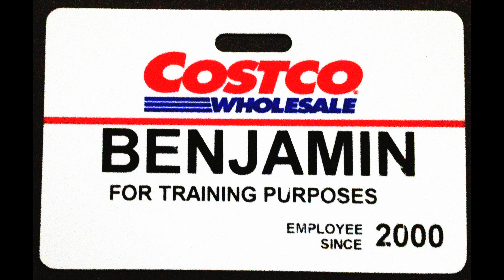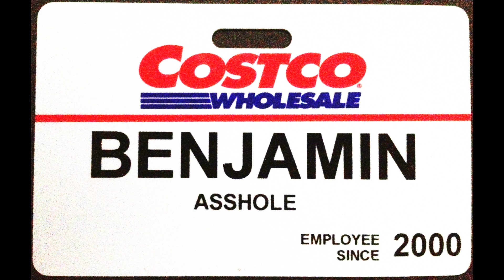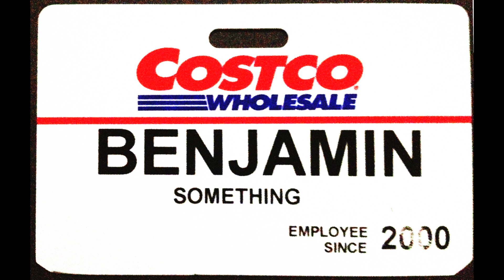Official Title... And Other Things You DIdn't Know About Me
Experimental Short about name badges and the truths and lies they share.